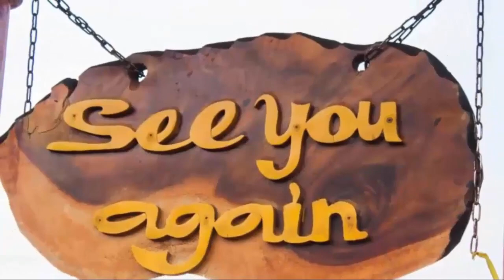Josslyn Sleeps With Dex, Cameron Is A F.a.k.e Dad! General Hospital Spoilers